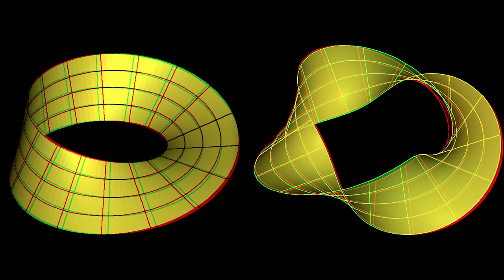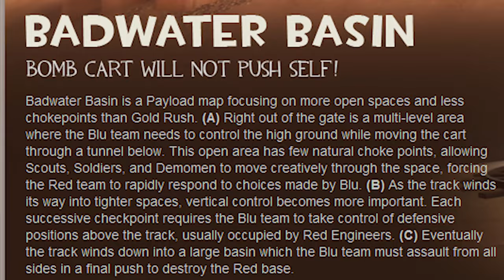talking about pl_badwater for 12 hours